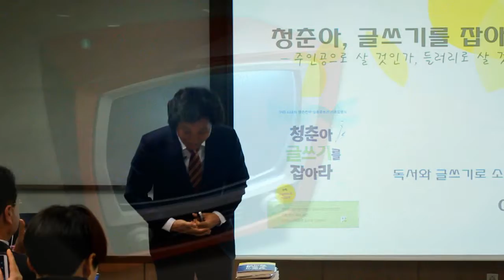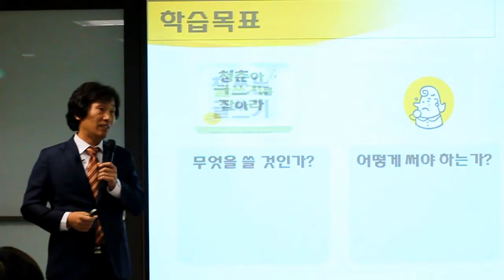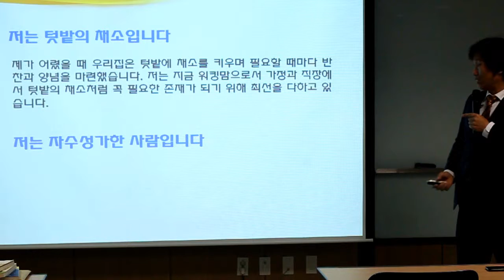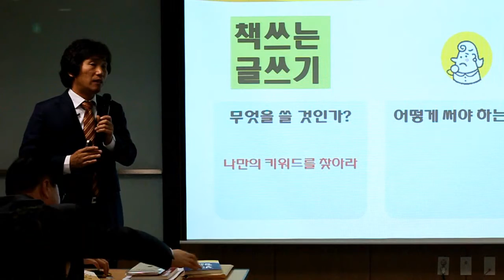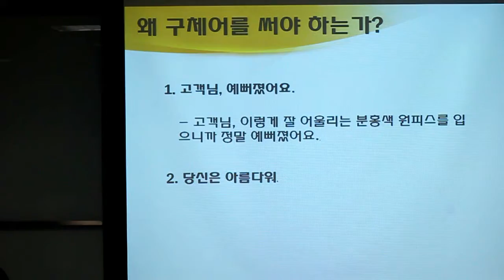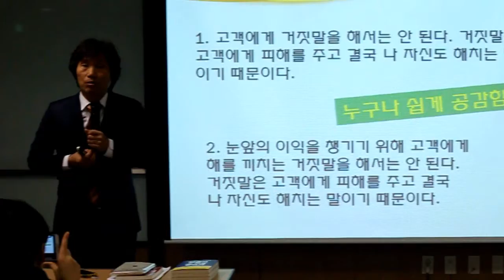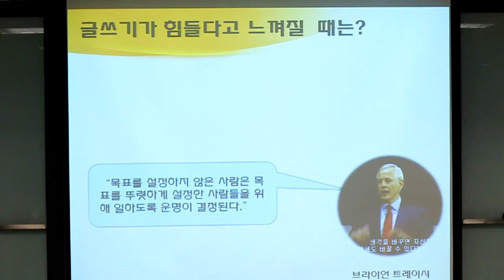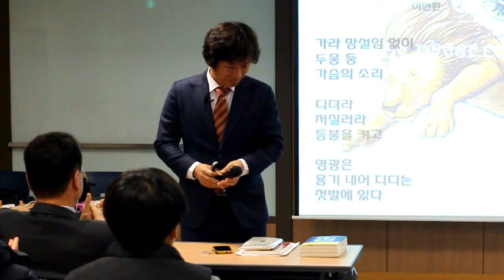명강사경진대회 결승전 - 이인환강사